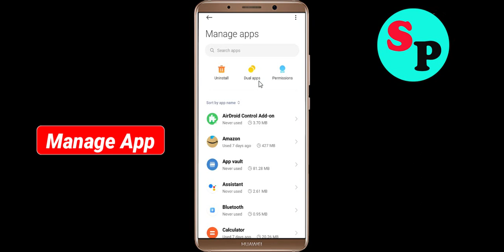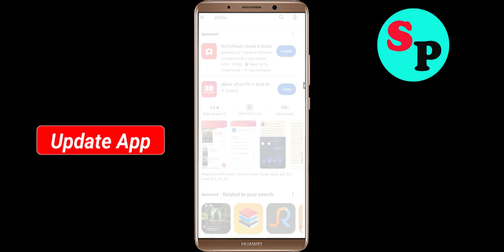Fix eBoox Keeps Crashing Problem Solved Android & Ios - Fix eBoox Crash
If you are faciing eBoox Keeps Crashing Problem in android and ios mobile phone then you are at right place.